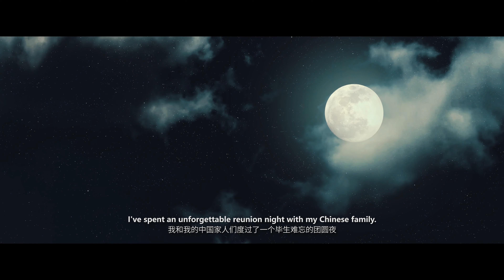4. Hangzhou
Grand Canal Taking You Home

4. Hangzhou